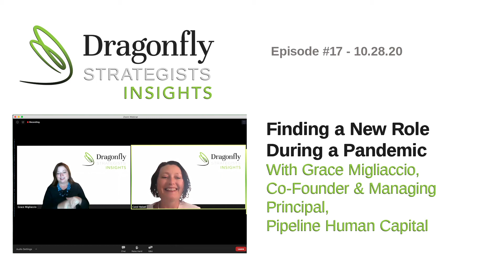Dragonfly Insights #17: Finding a New Role During a Pandemic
Dragonfly Strategists Hospitality Consulting Firm weekly video interview series. This week we discussed how hospitality professionals can successfully pivot to a new career after being laid off due to the pandemic. Our Founder/CEO, Caryl Helsel, interviews Grace Migliaccio, Co-Founder & Managing Principal at Pipeline Human Capital. Learn more and register for this weekly series